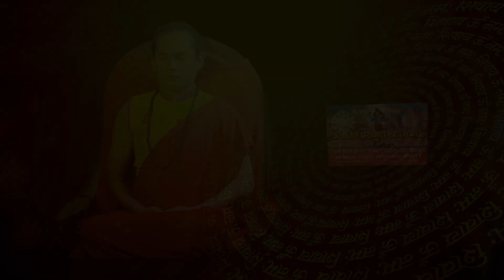मेरो पेसा हो परी-आए फ्री मा पनि गर्छु|सुरिला स्वरका धनि धादिंगे गायिका Gita Roka|Hijo Aja& Bholi-18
🎧 CREDITS
Guest : Singer Gita Roka
Host : Bijaya Tamang "Dhadkan"
Camera : Chhoisang Tamang
Edit : Rajiv Balami
Programe manager : Chhoisang Tamang
Programe co-ordinator : Saroj Bolakhe
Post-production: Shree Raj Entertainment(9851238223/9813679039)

Shree Raj Entertainment Chhanel is authorized to upload this video. Using of this video on other channels without prior permission will be strictly prohibited. (Embedding to the websites is allowed)